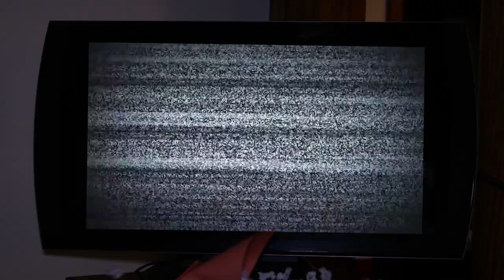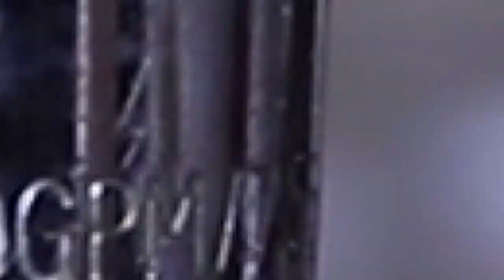Movie Night with FNAF & Little Jesse ( Watching IT)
On this plushie episode of Jesse's World, Little Jesse, the FNAF plushies which include Freddy, Bonnie, Foxy and Chica, Miffy, Toad and the Pillsbury Doughboy are enjoying a movie night! Little Jesse trying to act tuff and be brave tells them all that he can handle a scary movie. They all decide to watch the movie "IT" watch what happens...LOL!

These adorable plush characters who are seen on various Youtube channels such as Mario Muffet Adventures and SLYP1E are now part of our cast and will be seen as regulars on our channel.

Which of the Five Nights at Freddy's character is your favorite??
Freddy
Chica
Foxy
Bonnie

Would you like a shout out from Little Jesse or one of your favorite plushy characters including our newest FNAF (Freddy, Bonnie, Foxy  & Chica) characters? Give us a video idea that we will like and we'll give you a shoutout!!